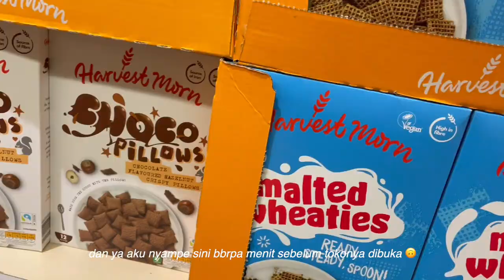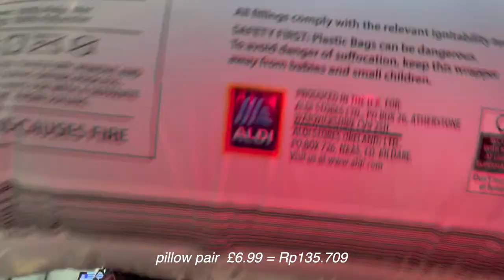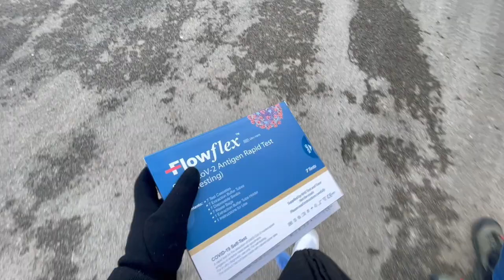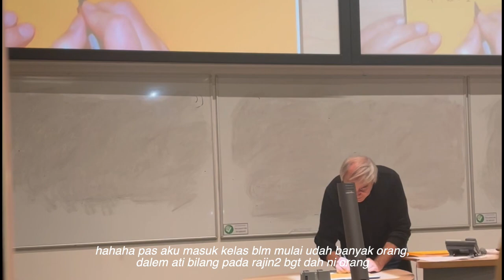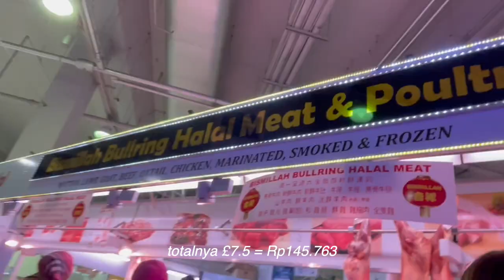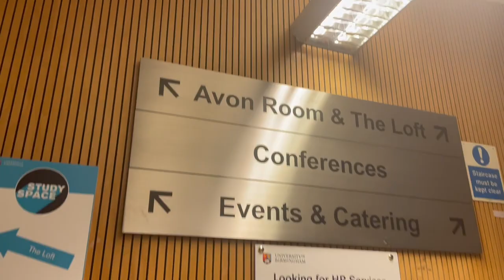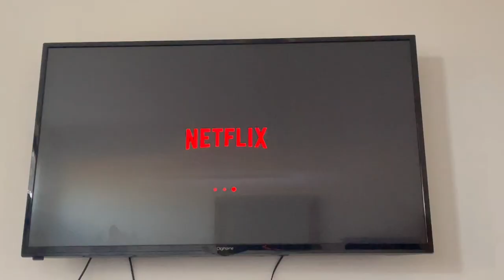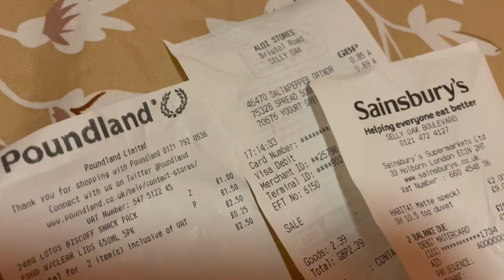(indo/eng) studying abroad in the UK | Univesity of Birmingham, campus walk around, groceries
⇩OPEN ME⇩

It is my first time of everything in the UK!!! ^^

00:00 Groceries
03:19 walk around in campus
06:33 first day of uni
08:51 going to the city
11:39 friday
12:40 weekend+another groceries

Hi, I hope u find it beneficial (in any way) :) Please do note, even if maybe I name my vlogs “a day in my life” or “a week in my life”, this is only a few little per cent of what my day looks like, just a snippet. Of course, I can’t film me while crying/having a very hard time bcs for me itself too suffocating, lol. Documenting my experience, journey, and growth in life is the main point I made this videos beside sharing some to others.

University of Birmingham, UoB, erasmus, erasmus exchange, exchange student, diaries, UK diaries, erasmus diaries,  pertukaran pelajar, pertukaran mahasiswa, kehidupan mahasiswa di inggris, kampus inggris, kampus luar negeri, day in my life, a week in my life, student life, student vlog, indonesia, groceries.

love xoxo,
Farah